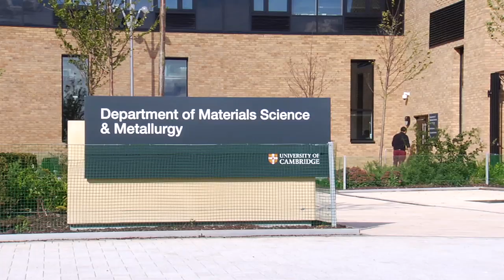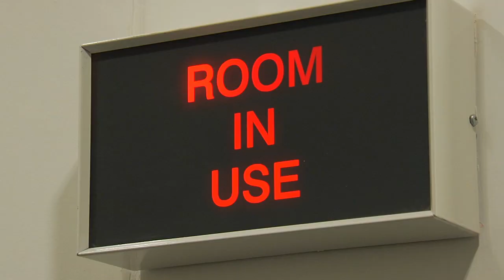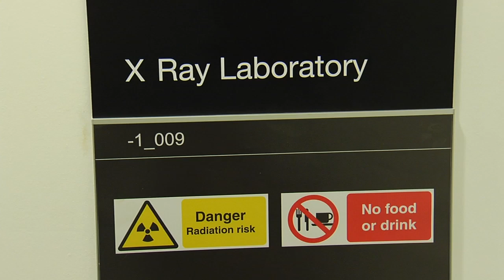Creating world class facilities for University of Cambridge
Willmott Dixon delivered a fantastic new home for the Department of Materials Science & Metallurgy at University of Cambridge. One feature includes some of the quietest rooms in the world to facilitate cutting-edge research using highly sensitive instruments. The project brings under one roof the department's world leader research in materials to create new materials, develop structural materials for sub-sea installations and design the next generation of LEDs.